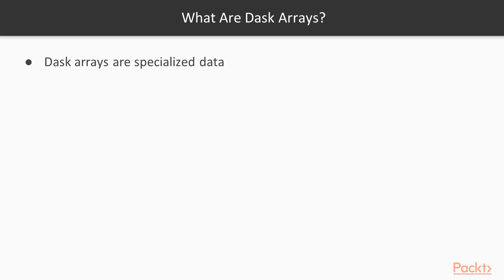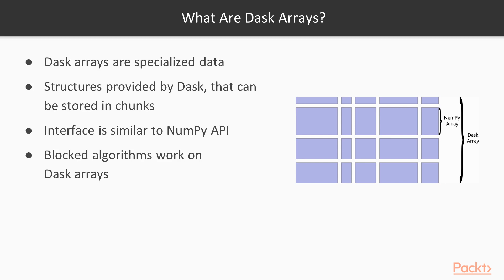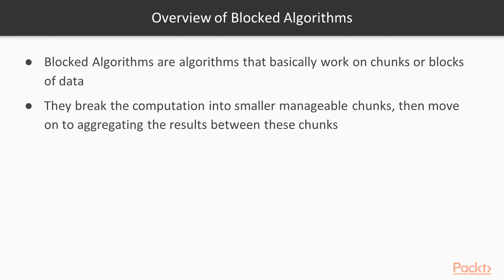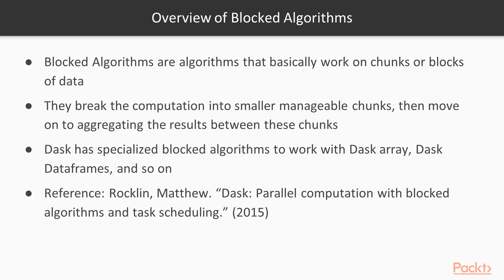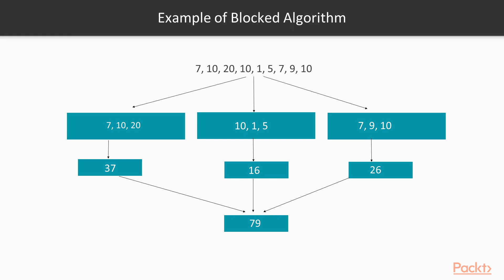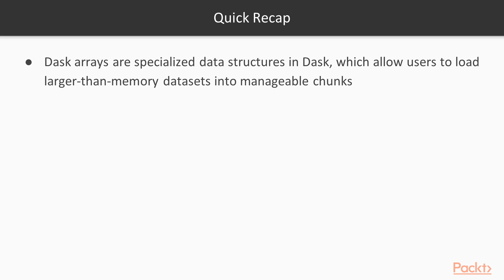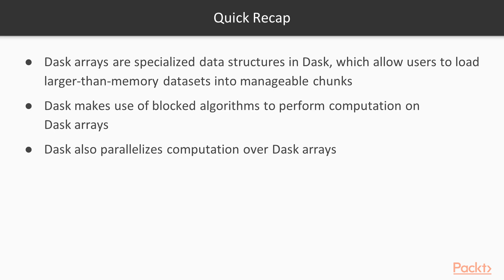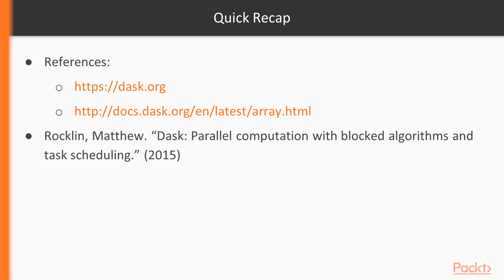Scalable Data Analysis in Python with Dask: Introduction to Blocked Algorithms | packtpub.com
This video tutorial has been taken from Scalable Data Analysis in Python with Dask. You can learn more and buy the full video course